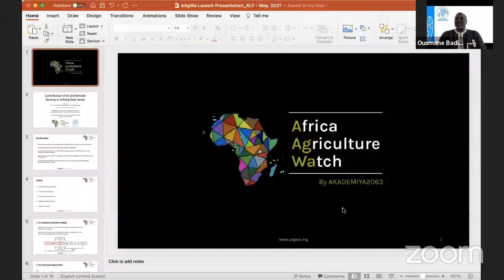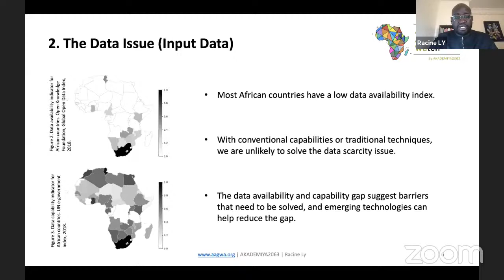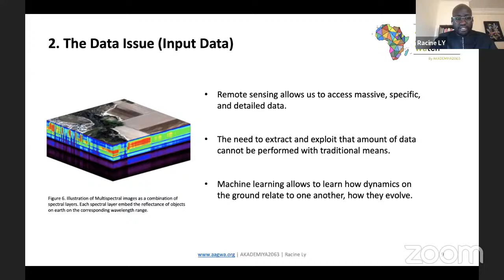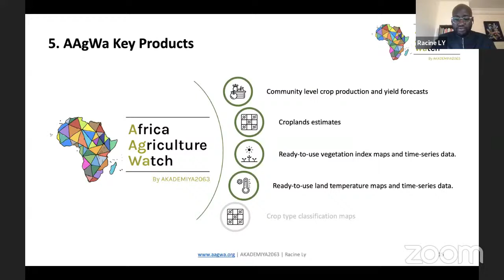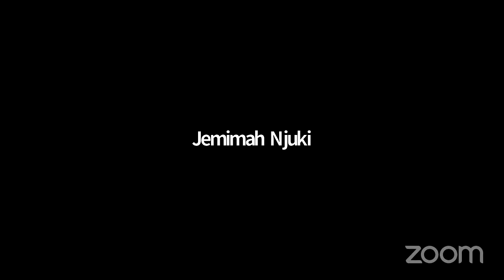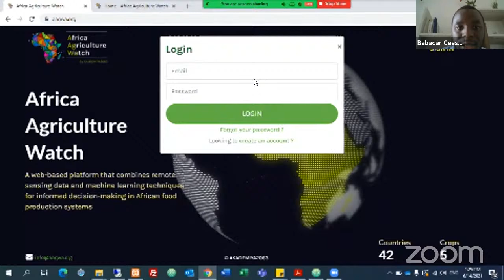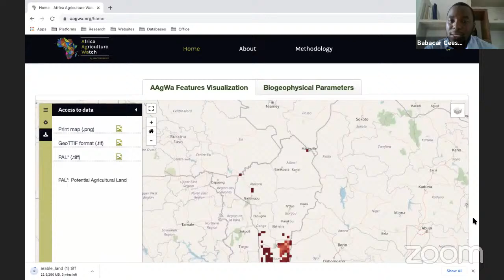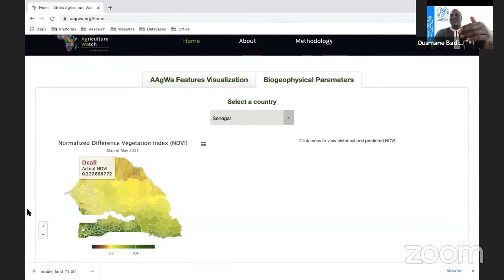AKADEMIYA2063 Launch of the Africa Agriculture Watch (AAgWa) Online Data Platform